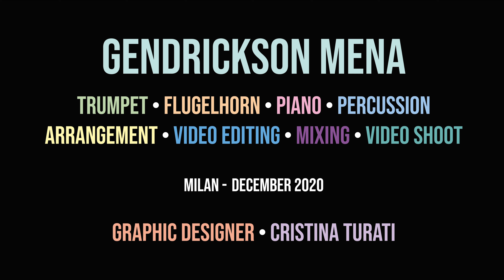All I Need Challenge (Jacob Collier) - Gendrickson Mena - All Brass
All I Need Challenge
Backing Track - Jacob Collier
Gendrickson Mena - Trumpet,Flugelhorn,Piano,
Percussion,Arrangements,Video Editing,Mixing,
Video Shoot
Graphic Designer - Cristina Turati
Milan - December 2020